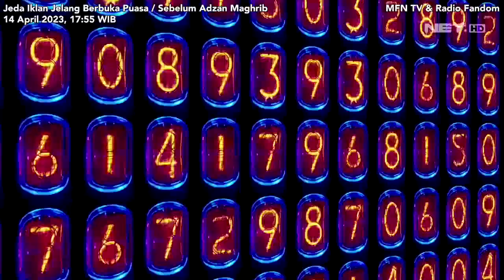NET. HD - Jeda Iklan Jelang Buka Puasa | 14 Apr 2023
NET. HD - Jeda Iklan Jelang Buka Puasa (sebelum Adzan Maghrib) | 14 April 2023

Isi iklannya cuma Pertamina dan NETVERSE saja